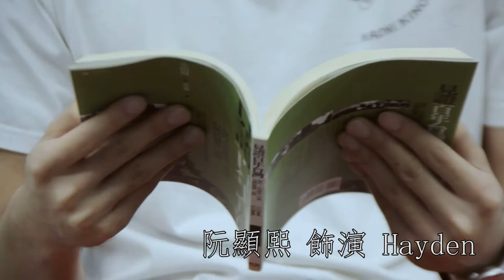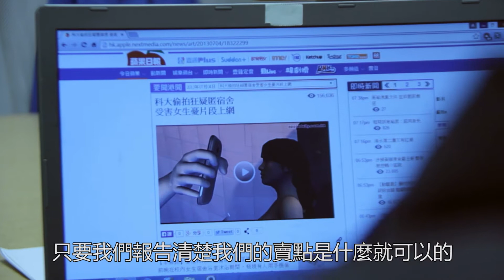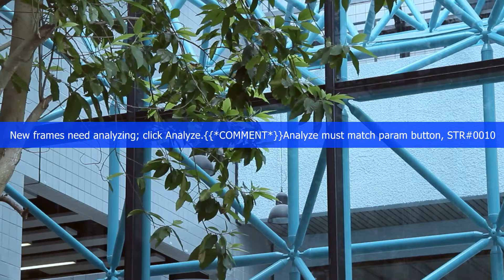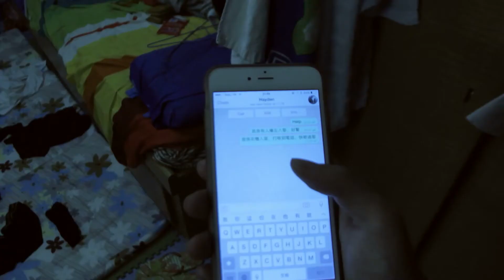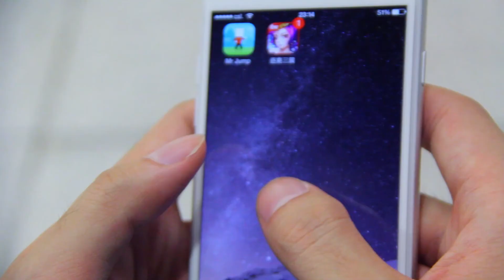Tick/剔號, First Prize of the 3rd Golden Turkey Award Video Competition, Film Society, HKUSTSU,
It won the First Prize of the 3rd Golden Turkey Award Video Competition, Film Society, HKUSTSU, Session 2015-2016